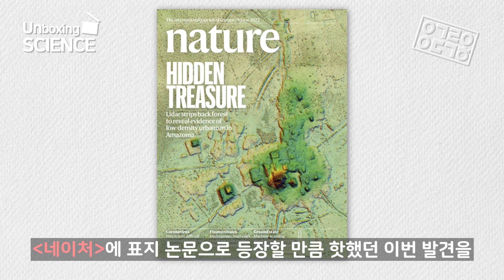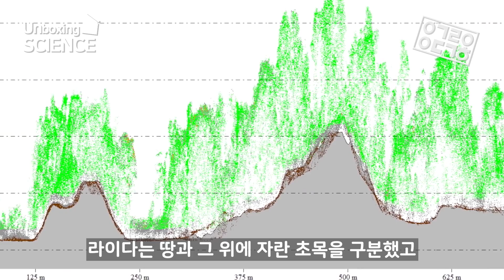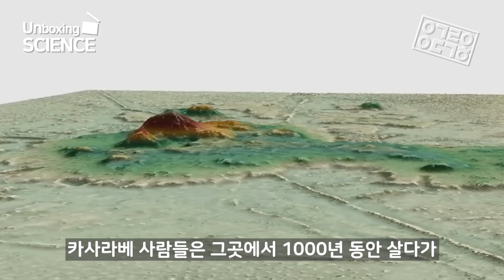아마존 고대 도시와 피라미드, 라이다로 발견?! 네이처 표지 논문!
아마존 우림에 감춰진 고대 도시가 있었다?! 라이다(Lidar)를 통해 밝혀낸 아마존의 고대도시와 피라미드의 진실! 무려 네이처 표지논문으로 선정된 따끈따끈한 논문을 언박싱해보았습니다.

◆ Reference
H. Prümers et al., Nature volume 606, 325–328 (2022)

◆ Thanks to
Written by 김효원
Directed by Medicine
Editor: 김상우, 장수아

◆ 2022 누리호/제임스웹 티셔츠 출시! 과학 굿즈 스토어